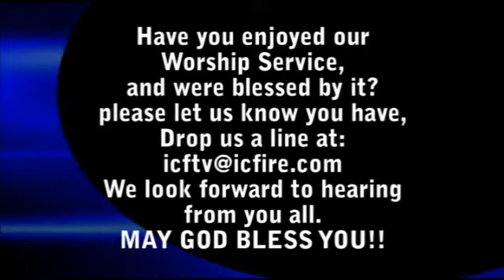ICF Worship 2013.05.12